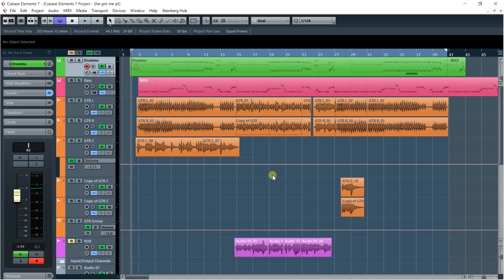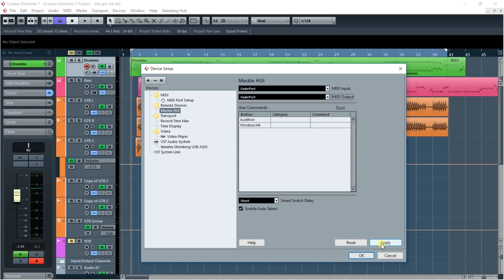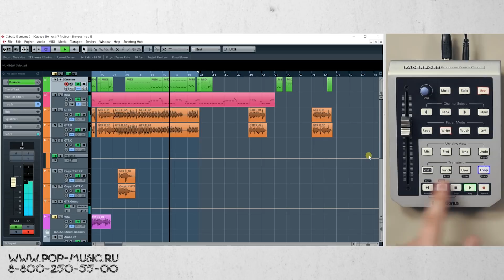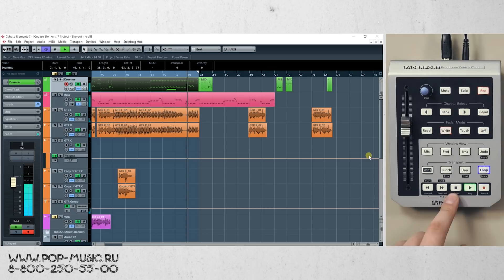PRESONUS Faderport - Usb контроллер для управления DAW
Настольный USB-контроллер PRESONUS FaderPort избавит вас от многих неудобств, связанных с использованием компьютерной мыши при работе в программах DAW. Девайс предлагает воспользоваться оптимальным способом контроля и настройки в процессе обработки музыки, - набор клавиш для быстрого перемещения по DAW-интерфейсу и главное – фейдер. С помощью последнего вы легко сможете управлять любым назначенным на него эффектом. Такие же Alps фейдеры ставятся и на более дорогие устройства, поскольку характеризуются 1,024-шаговым разрешением и двойным мотором. Девайс способен осуществлять полное управление транспортировкой записи: Punch, User, Loop, предыдущий/следующий маркер. К USB-контроллеру можно подключить футсвитч, чтобы управлять дистанционно, например, из другой комнаты, или просто в случае, когда вам нужны свободные руки, чтобы играть и записывать одновременно. Смотрите наш видеообзор этого чрезвычайно удобного настольного USB-контроллера для управления вашей виртуальной студией - PRESONUS Fader Port!

🎹 Если вы хотите купить миди контроллер для студии Presonus со скидкой в 7% или получить от нас консультацию по любым товарам для студии, вы можете нам написать на или позвонить: Москва - 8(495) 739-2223, Санкт-Петербург - 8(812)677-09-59, многоканальный бесплатный для всей России 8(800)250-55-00